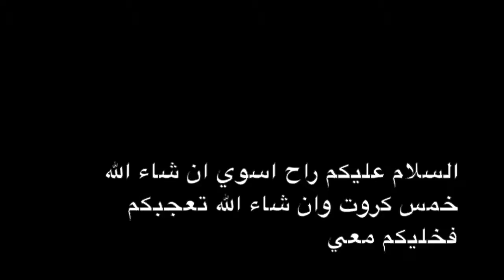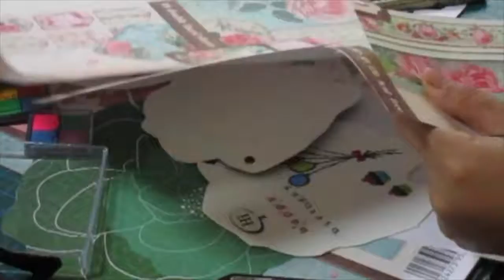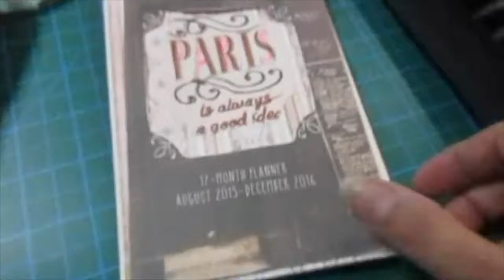كيف تسوين بطاقات دعوه بسيطه Big sho How to Make Easy Card diy diy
عملت خمس كروت واتمنى تعجبكم

استغفرالله استغفرالله استغفرالله

اعمال فنيه 🖍✂️ وسهله واعمال ورقيه 📂🗞واعمال يدويه 🎏🎀
اعمال ارت جورنال📓📰واعمال فواصل كتب ورسمات وفلوقات سفراتي وطبخ
وفاشن وتصميم وخياطه  وديكور  وكل ماتستويه المرأه المبدعه

✿✿✿🤗🤗راح تلقوني ✿✿✿